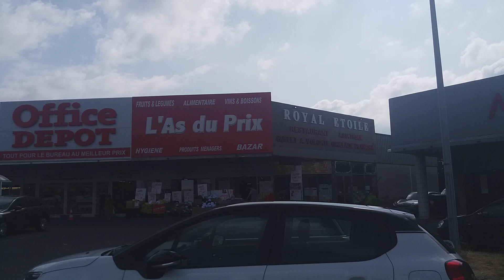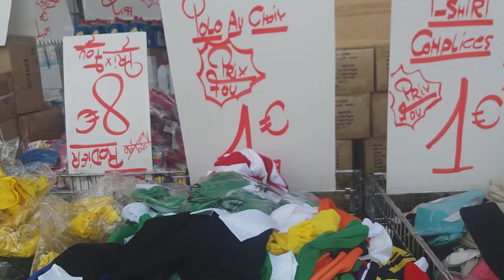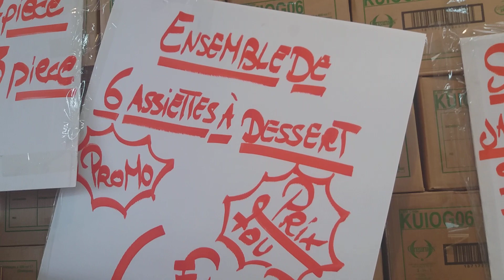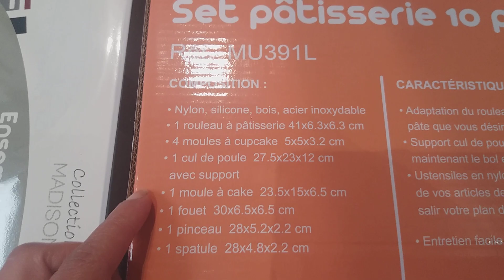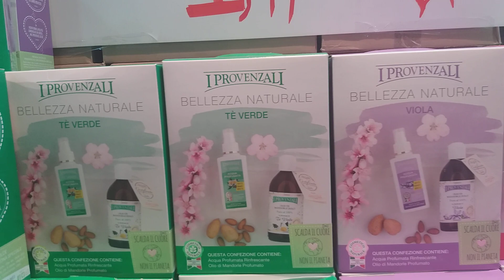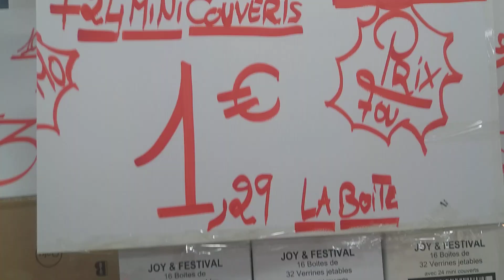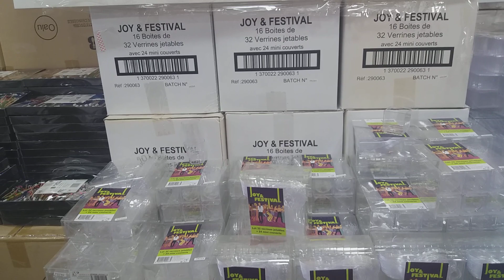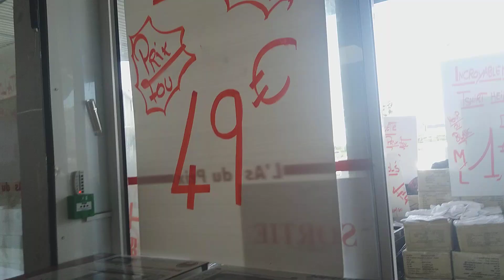Magasin de destockage L'AS DU PRIX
Paris nord 2 en face Usine Center
Et pas loin d'IKEA